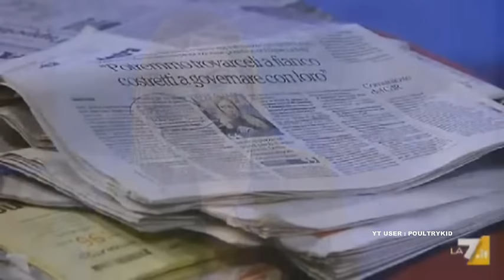Meloni e vintage Freccero sui 5 stelle guardia bianca del potere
Giorgia Meloni ospite di Myrta Merlino a L' Aria Che Tira La7  e un Carlo Freccero vintage di alcuni anni fa